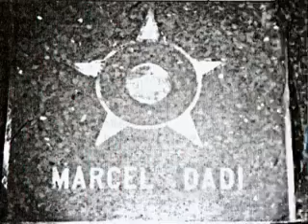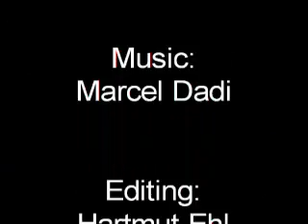Marcel Dadi Legacy & Biography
Biography of French legendary guitarist Marcel Dadi, made by Carlos Juan, Marcel's close friend and fellow guitarist. Visit carlosjuan.eu